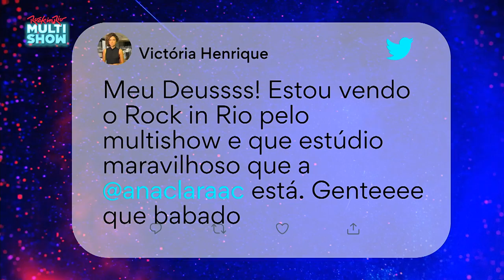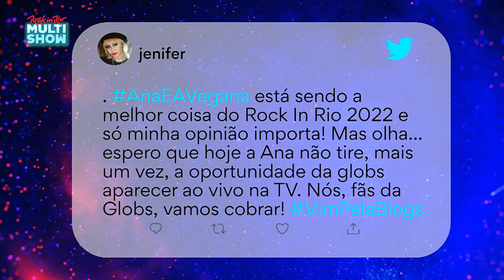Blogueirinha acusa Ana Clara de NÃO SABER NADA do ROCK IN RIO | Ana & a Vegana | Humor Multishow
É estudada, ela! ✨ A Ana Clara revelou como ela aprendeu tanta coisa sobre os artistas do RockinRio e a Blogueirinha a acusou de ter tudo escrito numa colinha 😂